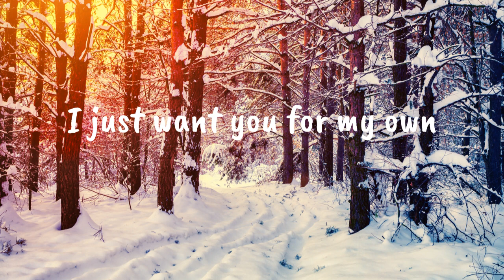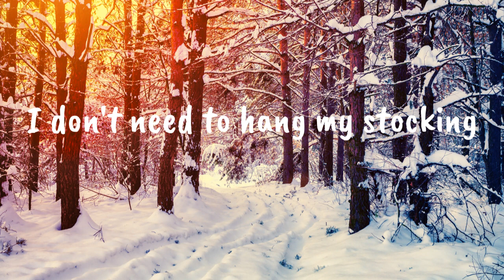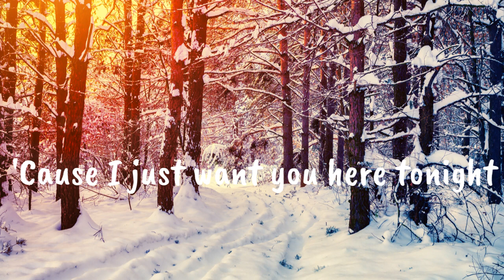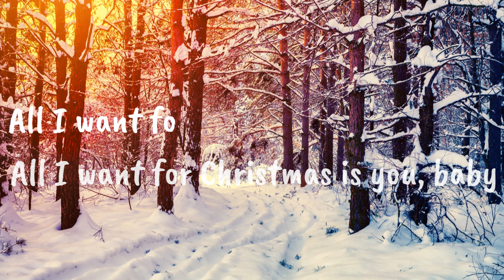All I Want For Christmas Is You - Mariah Carey (Lyrics)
We have had a great year here at Sunset Vibes finishing with almost 200 000 total views and almost 400 subscribers!
Here's to another great year!
Wishing everyone the best in the New Year!
Merry Christmas and a Happy New Year everybody!